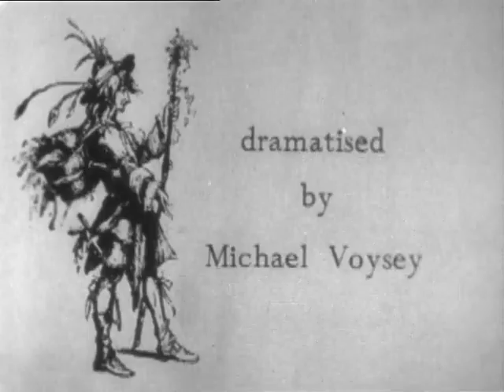Barnaby Rudge 1960. Part 2/13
(Video Copied/Borrowed/Curtesy of/Cr : Adam Paul Adamant)